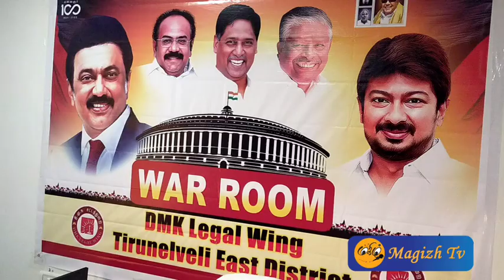திமுக வழக்கறிஞர் அணி சார்பில் வார் ரூம் திறப்பு விழா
நெல்லை கிழக்கு மாவட்ட திமுக வழக்கறிஞர் அணி சார்பில் பாளையங்கோட்டை மாகராஜநகரில் உள்ள மாவட்ட கழக அலுவலகத்தில் வழக்கறிஞர் அணி war ரூம் திறக்கும் நிகழ்ச்சி  மாவட்ட செயலாளர் ஆவுடையப்பன் தலைமையில் நடைபெற்றது. சிறப்பு அழைப்பாளராக திமுக மாநில சட்டத்துறை செயலாளர் என்.ஆர்.இளங்கோ கலந்து கொண்டு war ரூமை திறந்து வைத்தார். இந்த நிகழ்ச்சியில் மாநில சட்டத்துறை இணை செயலாளர் ரவிச்சந்திரன், பாராளுமன்ற உறுப்பினர் ஞானதிரவியம், தலைமைச் செயற்குழு உறுப்பினர் பிரபாகரன், மாவட்ட வழக்கறிஞர் அணி அமைப்பாளர் செல்வசூடாமணி, மாவட்ட அவைத்தலைவர் கிரகம்பெல், மற்றும் வழக்கறிஞர்கள் திரளாக கலந்து கொண்டனர்